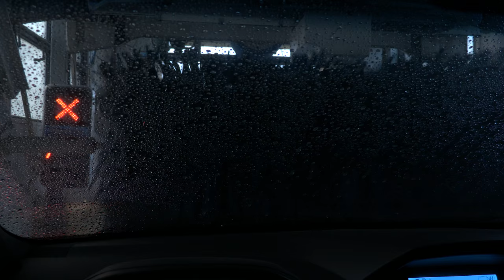What a Gas!